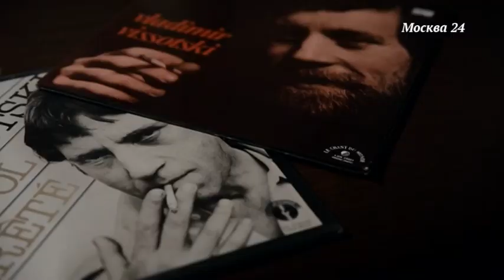Сергей Глазьев. Почему Запорожье он считает русским городом?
Героем выпуска 7 мая 2016 года стал советник президента Российской Федерации по вопросам региональной экономической интеграции Сергей Глазьев.
Почему Запорожье он считает русским городом? И за счёт чего ваучерная приватизация привела к потере отраслевой науки? Обо всем этом Сергей Глазьев рассказал в эксклюзивном интервью Евгению Додолеву.